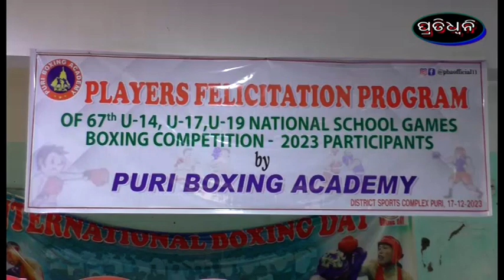boxing pratijogimananku sambardhana